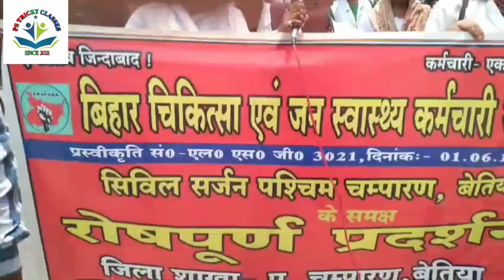BTSC ANM UPDATE l BIHAR ANM 10709 NOTICE बिहार स्वास्थ्य विभाग ANM NOTICE बिहार संविदा ANM की मांगे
बिहार सरकार के बहुत बड़ा बयान काउंसलिंग को लेकर जानिए आज सुरजीत सर 32127 ANM बहनों को खुशखबरी देंगे

45 हजार नई बहाली किस नियमावली से आएगी जानिए 32127ANM बहनों के काउंसलिंग प्रक्रिया शुरू कब तक होगी l

भारत T20 वर्ल्ड कप जीतने की खुशी के मौके पर हम सब आपके साथ जश्न मना रहे हैं, और इस खुशी के पर्व पर PS TRICKY CLASSES के द्वारा सफलता बैच 2.0 जो 1 जुलाई से बैच स्टार्ट होनी थी अब वह क्लास का डेट बढ़ा दिया गया है अब सफलता बैच 2.0 15 जुलाई से बैच स्टार्ट होगी इसलिए सभी अभ्यर्थियों के लिए खास ऑफर👇

👉 सफलता Batch 2.0 starts from  & लक्ष्य batch starts from 15 जुलाई 2024 जल्दी करें 🔥🔥

BTSC_ANM RESULT
btsc_anm result